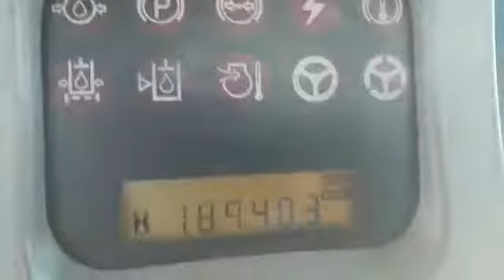2008 CAT 950 FRONT END LOADER